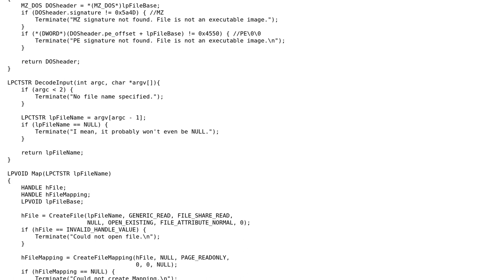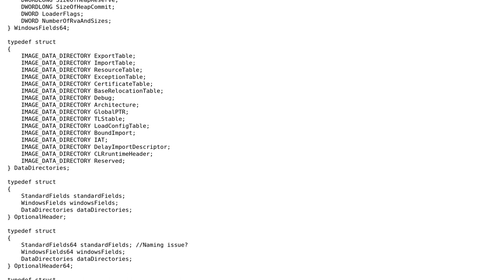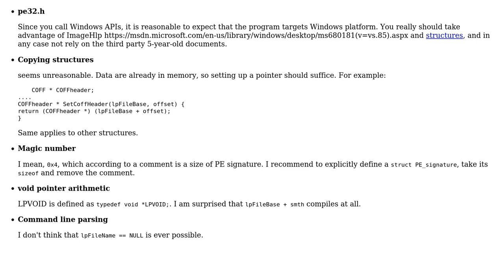Code Review: Pulling PE32 header info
With thanks & praise to God, and with thanks to the many people who have made this project possible! | Content (except music & images) licensed under CC BY-SA | Music | Images & others | With thanks to user vnp user Majiick user 200_success and the Stack Exchange Network Trademarks are property of their respective owners. You are responsible for your own actions.